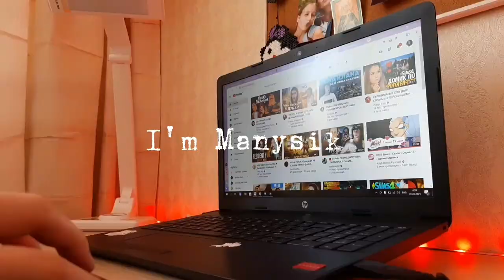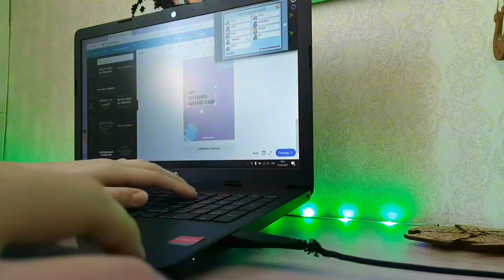Мое утро 2021// Мой привычки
Моё первое видео про мое утро! Тут я максимально старалась показать всю атмосферы, ну и я правда старалась его нормально отснять, так что не судите строго

Часто задаваемые вопросы:
-Где я живу? - Я живу в Самаре
-На что снимаю? - на телефон  Samsung galaxy а30s